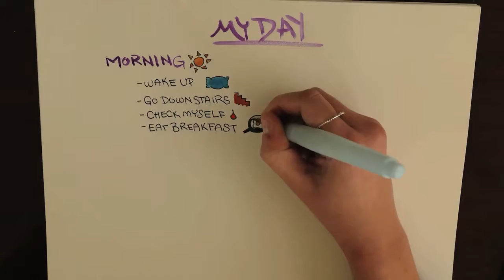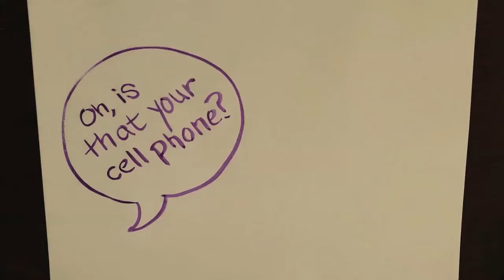Same Story, Different Faces - Life with Type 1 Diabetes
Same Story, Different Faces is a short film discussing life with Type 1 diabetes for three people in three different age groups. Additionally, it looks into how it affects their loved ones closest to them. Type 1 diabetes doesn't discriminate and affects all types of people all over the world.